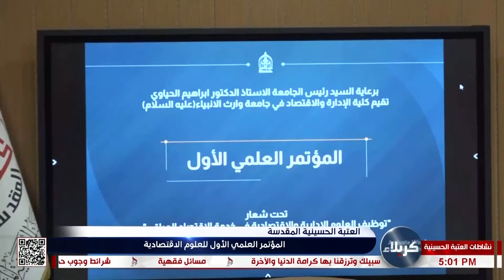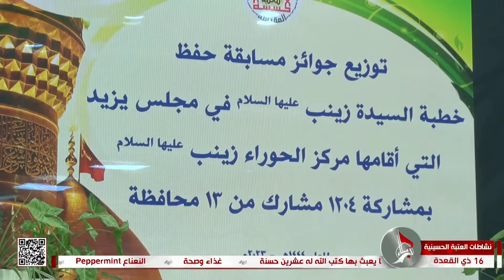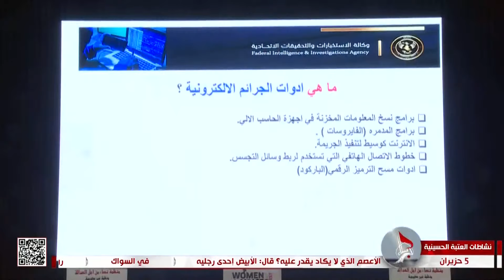نشاطات العتبة الحسينية المقدسة - 5-6-2023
16 ذي القعدة  1444 هـ

تقارير منوعة لنشاطات العتبة الحسينية المقدسة واهمها المؤتمر العلمي
 الأول للعلوم الاقتصادية و توزيع جوائز مسابقة حفظ خطبة السيدة زينب
عليها السلام واقامت الأمانة العامة للعتبة الحسينية المقدسة عن عقد ندوة لتعريف ماهية الجريمة الالكترونية ودوافع ارتكابها